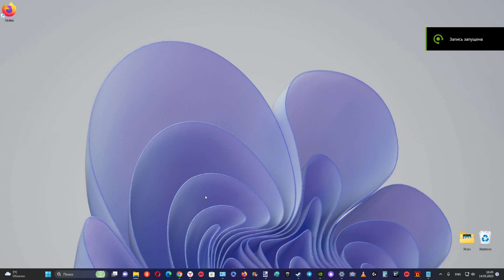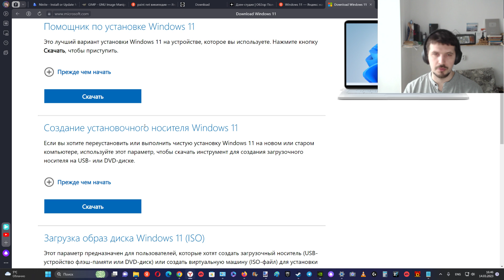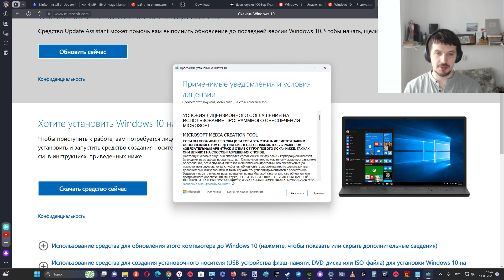Windows 11 в России вновь недоступен ?